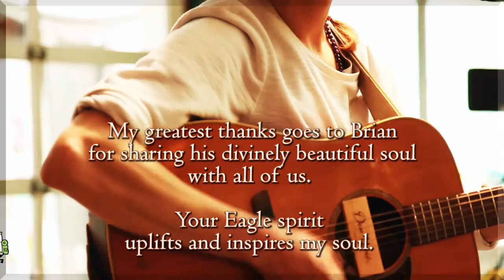Brian Paul di Giuseppe ~ Bright Pictures 🍁 CREATIVE SASKATOON PRODUCTION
ॐ Directed by Vlad The Diviner
💰 Please Support our Locally Funded & Produced Content